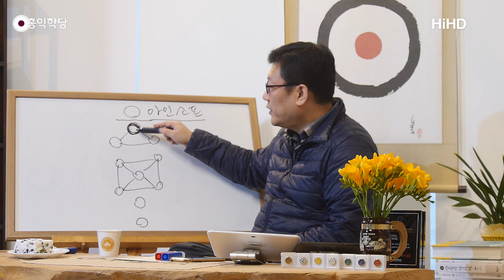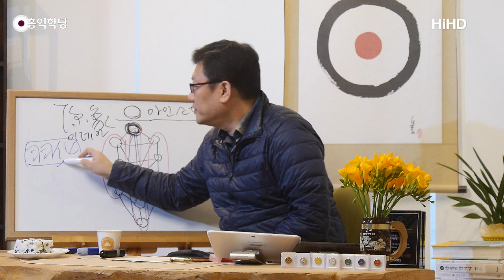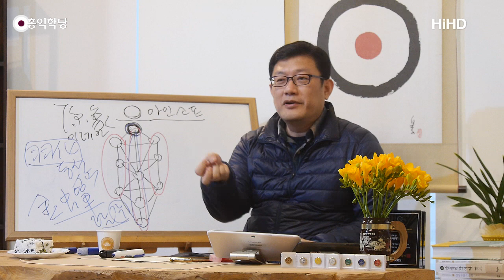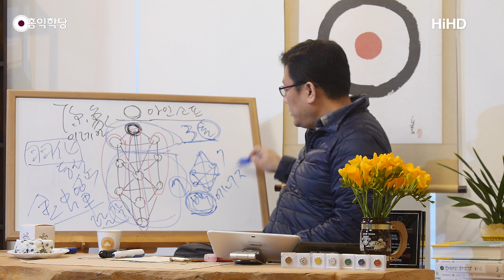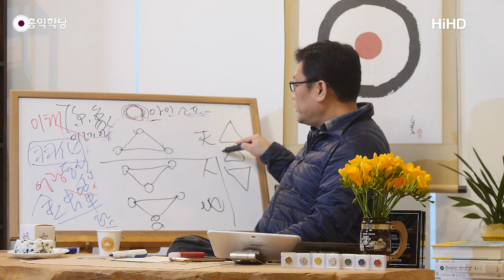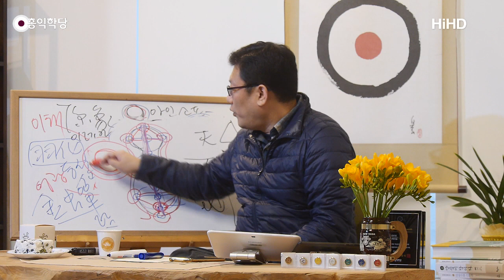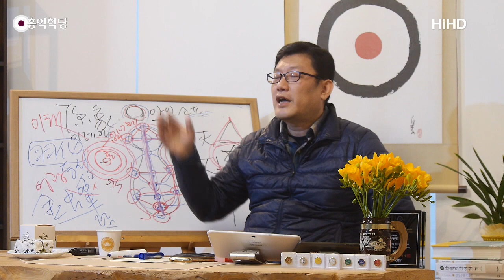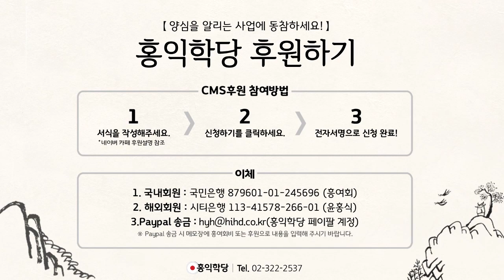[홍익학당] 카발라의 핵심(190322)_A761